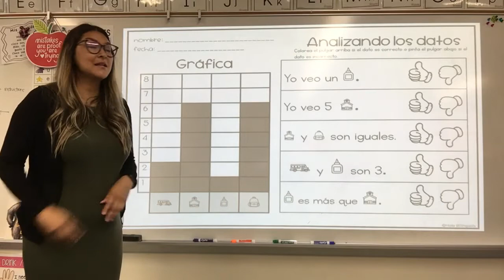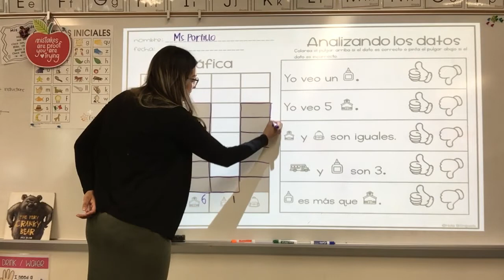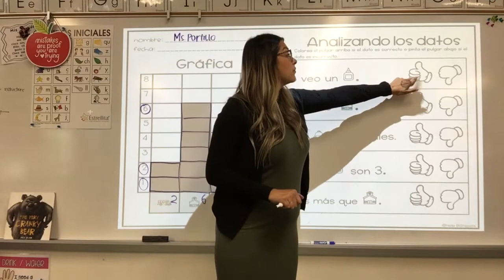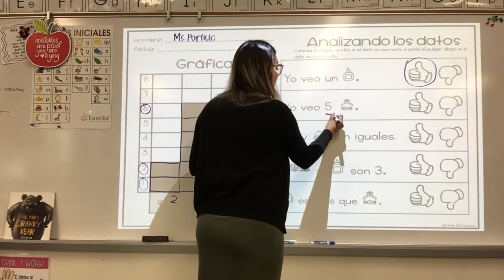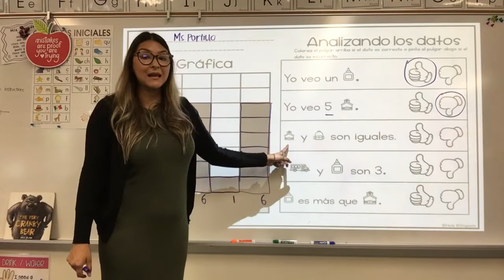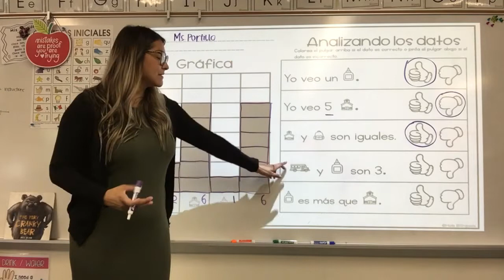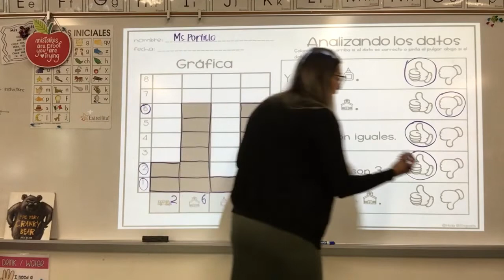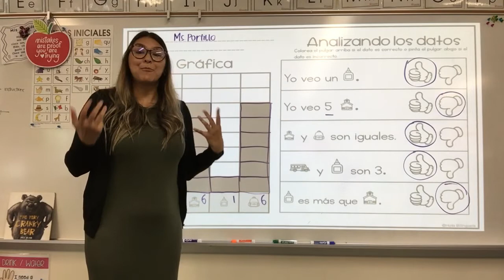Analizando datos de una grafica